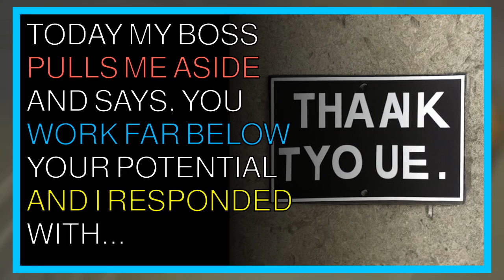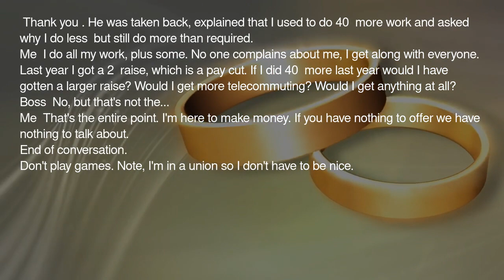Today my boss pulls me aside and says You work far below your potential and I responded with...